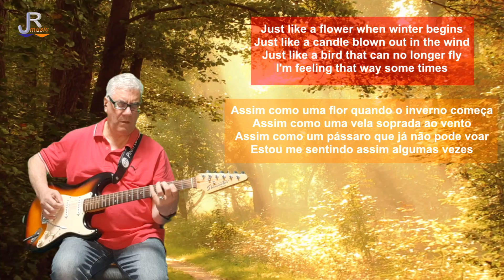A Little Peace - Nicole - Jorge Rodrigues (Cover)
Deixe o seu like, subscreva o canal e partilhe com os seus amigos.

Nicole Hohloch (Saarbrücken, 25 de outubro de 1964) é uma cantora alemã. Representou a Alemanha no Festival Eurovisão da Canção 1982 onde venceu ao cantar em alemão a canção "Ein bißchen Frieden" ("Um Pouco de Paz"), com música de Ralph Siegel e letra de Bernd Meinunger. Quando voltou a cantar após ter vencido o evento interpretou partes da canção em inglês, francês, neerlandês e espanhol além da versão original em alemão. A versão inglesa da canção "A little Peace" foi segundo Jo Rice (1982) no livro The Guiness Book of 500 a 500ª canção a chegar ao número um do top britânico. Foram gravadas várias versões daquela canção: em francês ("La Paix sur Terre"), neerlandês ("Een Beetje Vrede"), espanhol ("Un Poco de Paz"), dinamarquês ("En Smule Fred") , polaco ("Troszeczkę ziemi, troszeczkę słońca") e russo ("Немного мира").

Nicole Hohloch (born 25 October 1964 in Saarbrücken) is a German singer. She represented Germany in the Eurovision Song Contest 1982 where she won the German song "Ein bißchen Frieden" ("A Little Peace"), with music by Ralph Siegel and lyrics by Bernd Meinunger. When she returned to singing after winning the event she performed parts of the song in English, French, Dutch and Spanish in addition to the original German version. The English version of the song "A little Peace" was, according to Jo Rice (1982) in The Guinness Book of 500 the 500th song to reach number one in the British charts. Various versions of that song were recorded: in French ("La Paix sur Terre"), Dutch ("Een Beetje Vrede"), Spanish ("Un Poco de Paz"), Danish ("En Smule Fred"), Polish ("Troszeczkę ziemi, troszeczkę słońca") and Russian ("Немного мира").

Pode seguir-me através dos seguintes canais:
onde poderá ver outros vídeos e algumas partituras para guitarra.